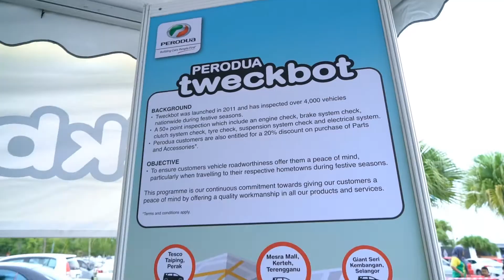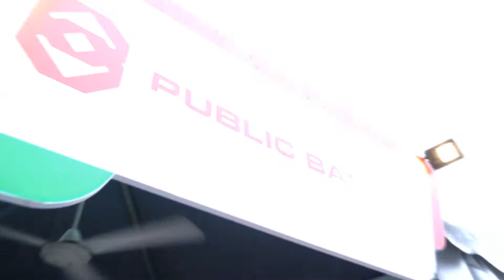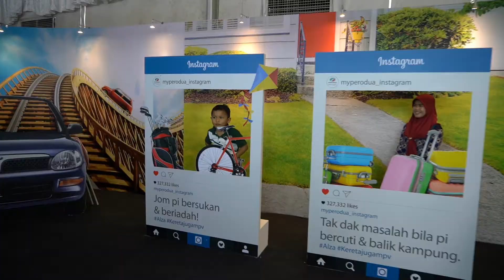MYPerodua Nation - Amanjaya Mall, Sungai Petani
Kami sangat gembira kerana dapat bermesra dengan para pelanggan kami ketika MYPerodua Nation berlangsung di Amanjaya Mall, Sungai Petani pada bulan Januari yang lepas. Saksikan sedikit sedutan semasa event MYPerodua Nation dijalankan.